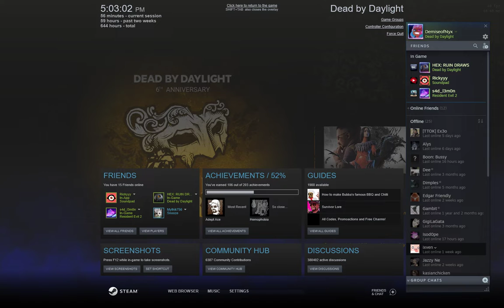A Baby Hunty Free Bill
Just me doing a Huntress game. Bill deserved to be let free!